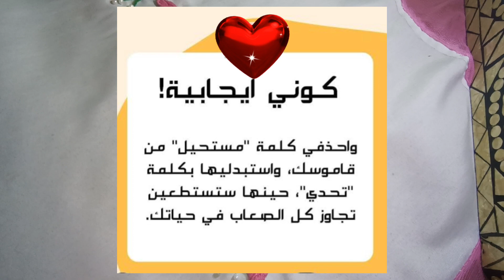الحلقة الحادية عشر من سلسلة كروشة للمبتدأين غرزة(حراشف السمكة)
غرزة حراشف السمكة هي غرزة كروشيه تنتج نسيجًا بارزًا يشبه حراشف السمكة. يمكن استخدامها في مجموعة متنوعة من المشاريع ، بما في ذلك الأوشحة والسترات والبطانيات.
غرزة حراشف السمكة
غرزة حراشف السمكة مع البترون